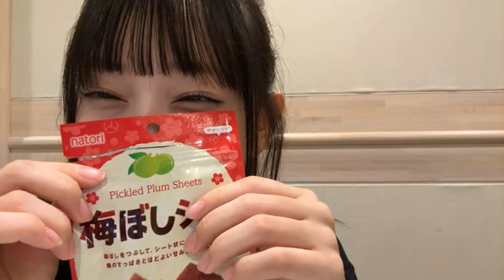2024/07/28 AKB48 徳永羚海 SHOWROOM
2024年07月28日14時40分39秒 徳永 羚海（AKB48）